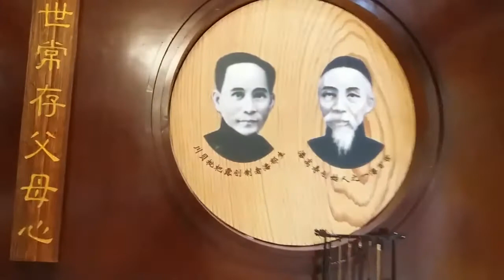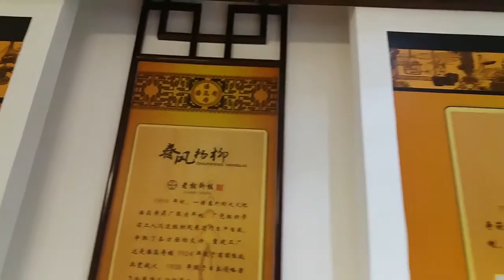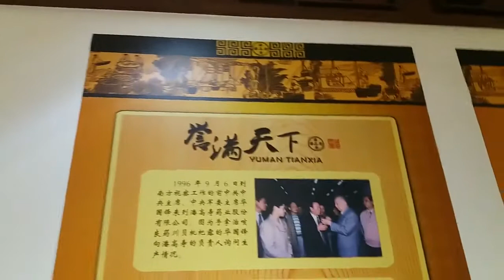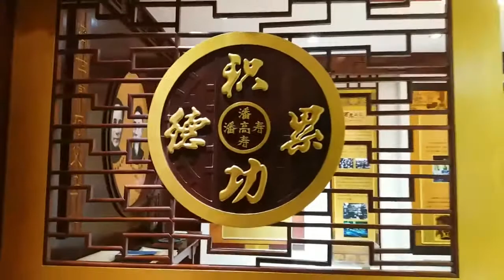潘高壽博物館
潘高壽創立於清光緒十六年（1890年）。廣東開平人氏［潘百世］、［潘應世］兄弟在廣州高第街開設了一間名為［長春洞］的藥舖。1935至1936年左右，潘百世的四子［潘郁生］製成止咳化痰的新藥，定名為［潘高壽川貝枇杷露］。此後潘郁生正式使用［長春洞潘高壽藥行］的招牌，專營川貝枇杷露。抗戰勝利後，潘郁生以潘高壽藥行取代［長春洞］，又在長春洞杉木欄路開新店鋪以擴大生產。

1949中華人民共和國建政。

1950年代初，廣州［潘高壽］轉移到香港。

1956年，廣州原有的廠房被當局公私合營。
［潘高壽藥行］與［大同成藥社］、［中華成藥社］合併，組成公私合營［潘高壽聯合製藥廠］。生產以各合併廠原有的止咳糖漿為主，將川貝枇杷露作為主體產品，保留［潘高壽］作爲產品名稱，其它外用藥則調出劃歸其他廠生產。

1964年，［潘高壽藥廠］被劃入廣州市化工局屬下的［中藥總廠］。
工廠的產、供、銷由中藥總廠統一計劃安排。翌年4月，將位於和平西路的［星群藥廠］的中藥提煉車間併入潘高壽。

1967年以後，文化大革命期間，當局把潘高壽改名為［廣州中藥七廠］，且一度命名為［中藥七連］。

1974年，中藥總廠撤銷，將［潘高壽］併入市醫藥工業公司。

1981年，當局才批准恢復潘高壽藥廠名。

潘高壽在香港和海外的英文名稱是始創時傳統的粵式拼音［Poon Goor Soe］。而廣藥潘高壽在1949年後被改成漢語拼音［Pangaoshou］。

世界旅遊雜記